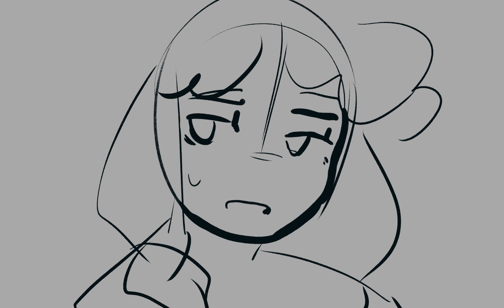Tallulah Days -QSMP- (unfinished)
sadly the animation file got corrupted when my windows updated for reasons i am yet to understand :( but Im so proud of it i wanted to share with you guys